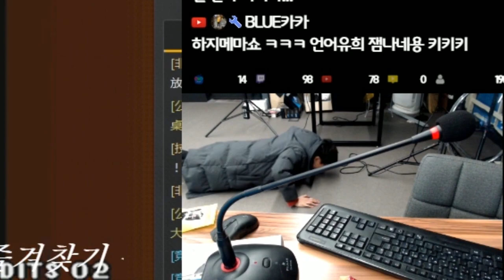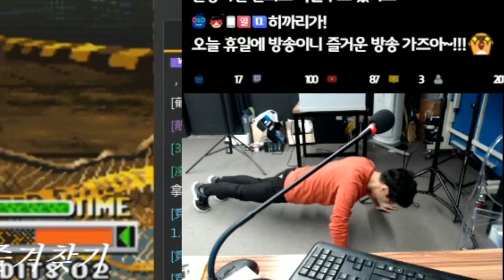[베논] 푸쉬업 종결자? 옛날에 푸쉬업 100개 했다던 허세의 결말은? (킹오브98)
2018년 12월 5일… 푸쉬업의 종결자,  옛날에 푸쉬업 100개 하던 허세의 결말은?

4년만에 컴백한 전설의 베논의 생방송에 관심 부탁드립니다 ^^